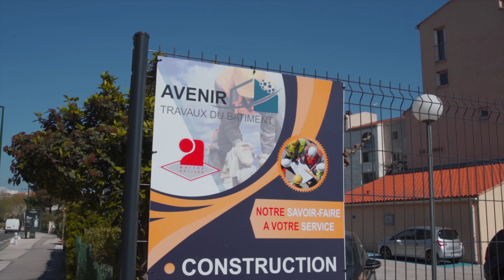Entreprise de maçonnerie, construction, rénovation et agrandissement à Hyères : Avenir Construction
Avec ses 20 ans d’expérience dans la construction et la rénovation de maisons, d’appartements et d’immeubles, Avenir Construction est la référence pour vos travaux de maçonnerie de gros et second œuvre dans le département du Var à Hyères, Toulon, Saint-Tropez, Fréjus et les villes aux alentours. Nous apportons savoir-faire et expertise à vos projets et sommes à votre écoute tout au long de votre projet de construction ou de rénovation, afin de répondre à vos demandes et besoins.

Confier son projet de construction ou de rénovation à Avenir Construction, c'est la certification d'avoir une maison de qualité, un accompagnement sur-mesure et des experts à votre écoute.